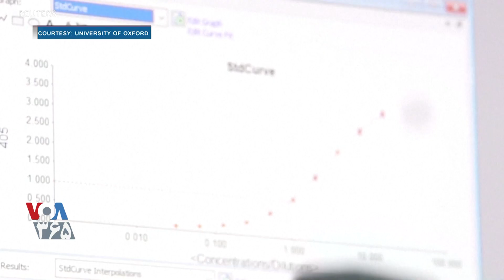آسترازنکا و دانشگاه آکسفورد از رقابت جهانی برای تولید واکسن کرونا عقب افتادند